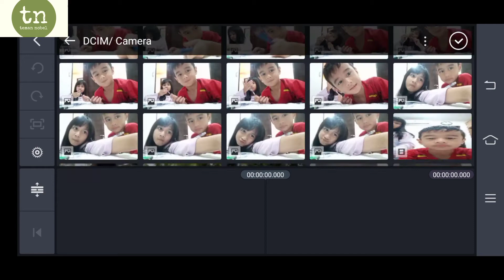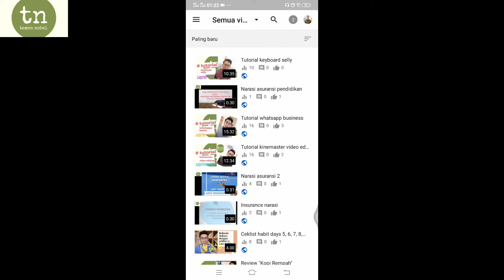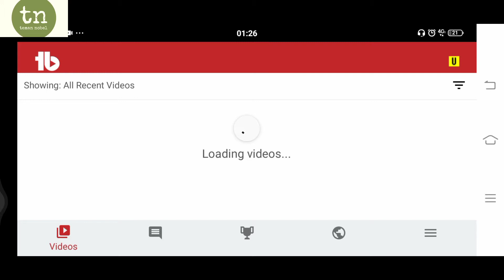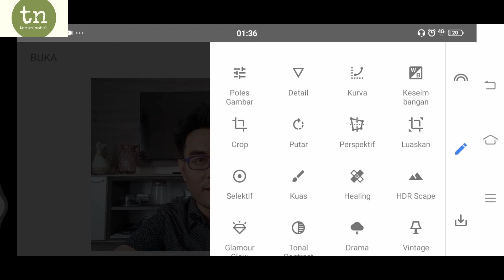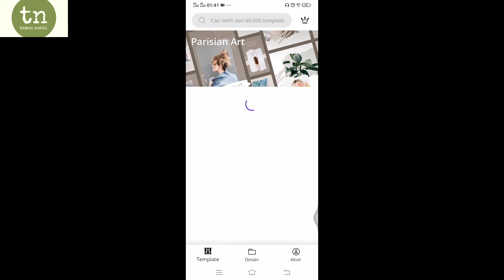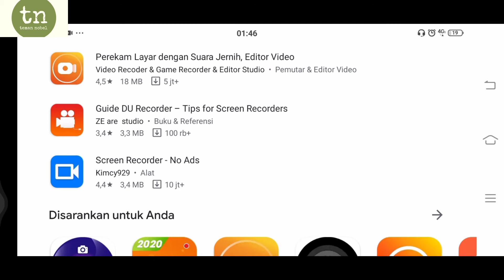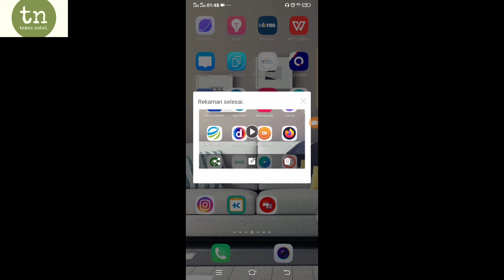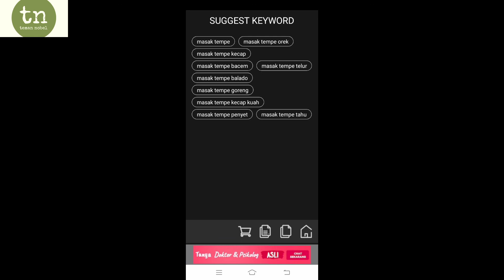Aplikasi Wajib Untuk Youtuber Pemula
Aplikasi pada android yg bisa digunakan untuk produksi video bagi youtuber pemula